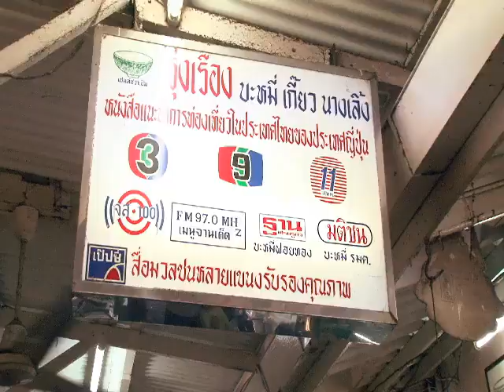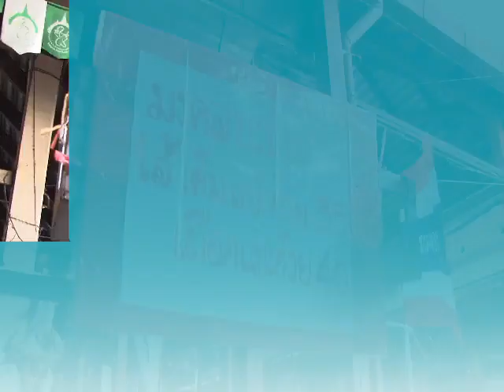Traditional Thai Markets